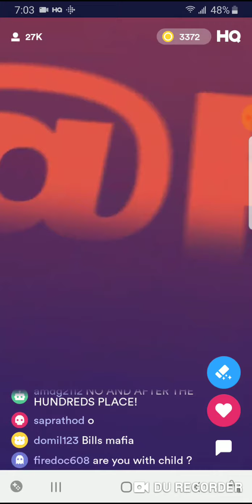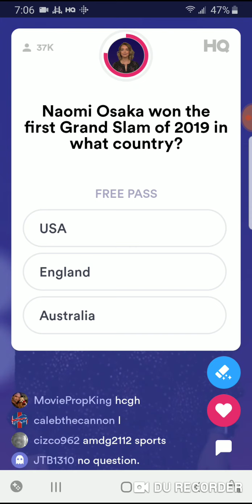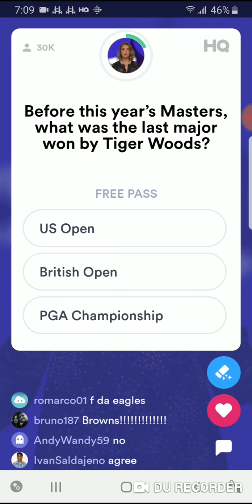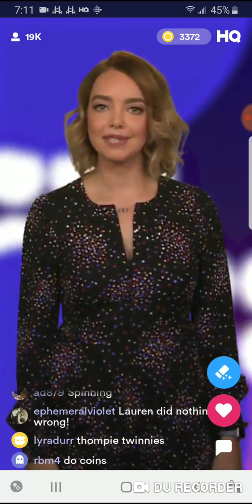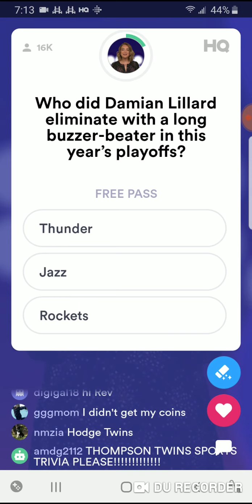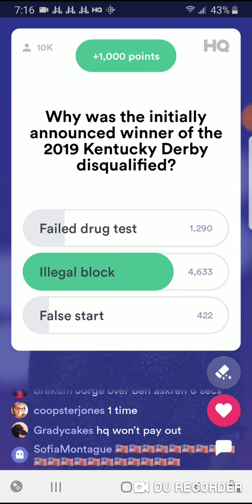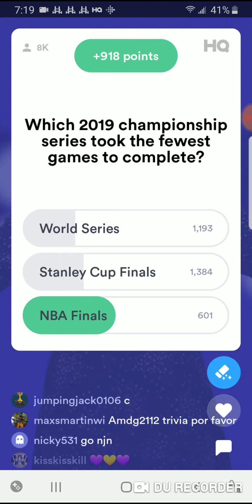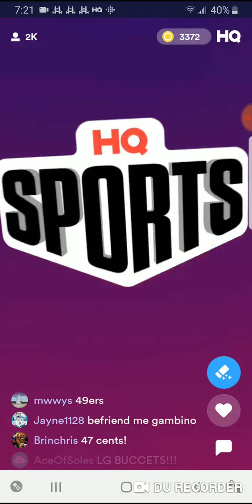HQ Sports 12/30/19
Lauren hosts today's HQ Sports